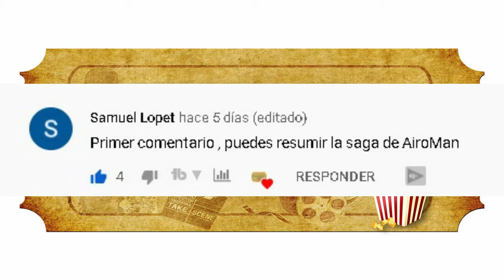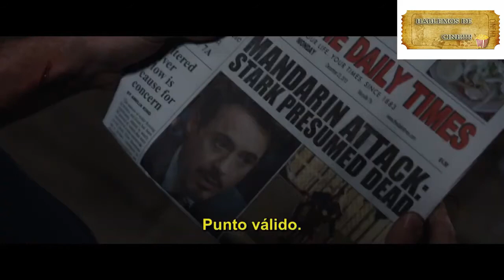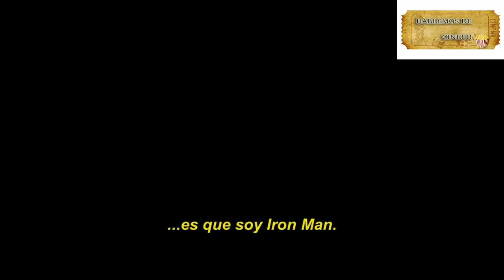IRON MAN! RESUMEN de la saga completa en RESUMIMELA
Acá te va una recopilación de las películas de Iron man que no te podes perder!
Aca te dejo de paso la direccion de mi blog donde vas a poder disfrutar de las peliculas de Iron man y de paso algunas peliculas mas!
Voy a seguir subiendo viejitas y nuevitas! escucho pedidos!

Resumimela.blogspot.com ( acá vas a ver el mejor cine!)